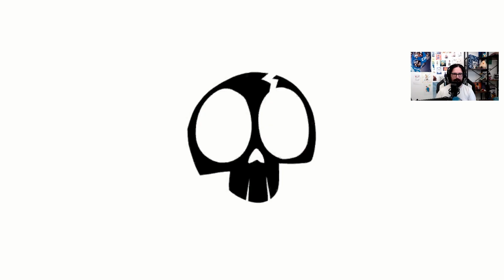MAXXX, PIRE BOSS EVER... | Have A Nice Death (06)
Sixième partie du let's play de Have A Nice Death, où je tente de faire des mix dans mes builds mais je me fais poutrer à chaque tentative. Un jour, je réussirai à finir de nouveau une run mais pas cette fois-ci.

Bon visionnage !

Je fais aussi des vidéos ici : @kiwikrykry

00:00 Introduction
00:46 Tentative n°032 (Échauffement de fou)
55:35 Retour au bureau
56:39 Tentative n°033 (test très rapide)
58:43 Retour au bureau
59:28 Tentative n°034 (le baron m'a éclaté)
1:17:26 Retour au bureau
1:17:55 Tentative n°035 (la der selon la convention)
2:01:21 Retour au bureau
2:01:4 Conclusion & Abonne-toi !